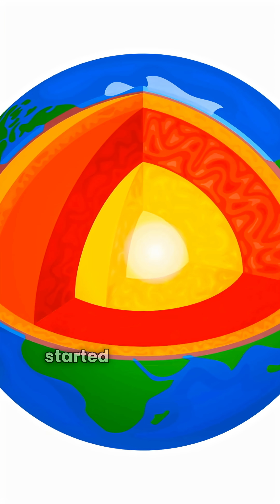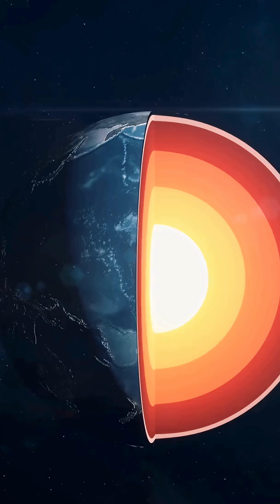What If Earth's Core COOLS TOO FAST?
What would happen if Earth’s core cooled at an accelerated rate? 🌍🔥 The consequences could unravel everything we know—from the collapse of Earth’s magnetic shield to the loss of tectonic activity and even the extinction of life as we know it. In this video, we explore the terrifying chain reaction that would follow if Earth’s fiery heart stopped burning.